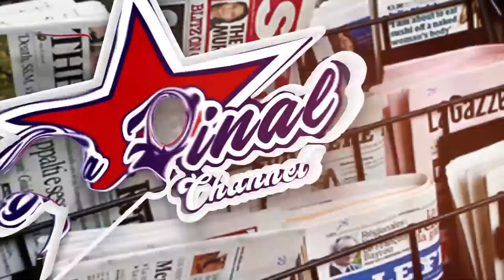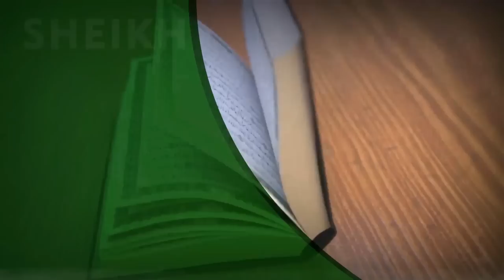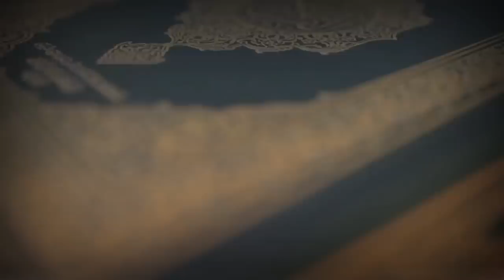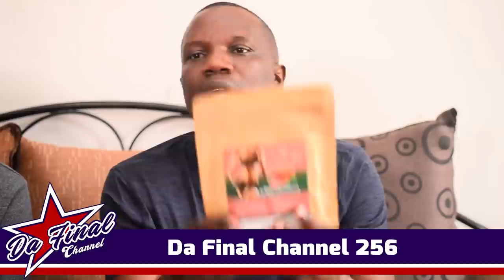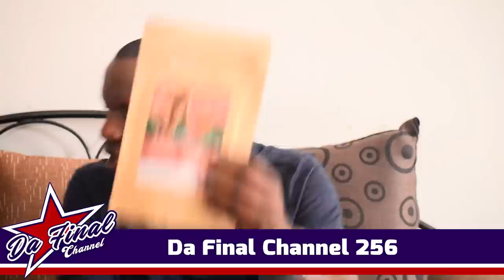BOBI WINE NAMUNGI W'OMUNTU AMUWAGILA ABIZADDE. EMPAWA KU BBOMU. SECURITY vs POLITICS KABIKKUSE